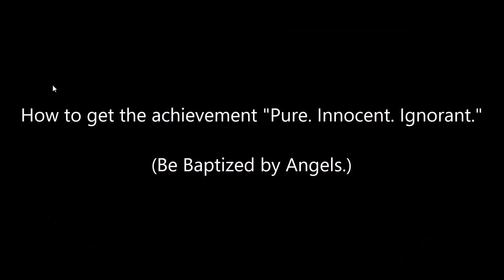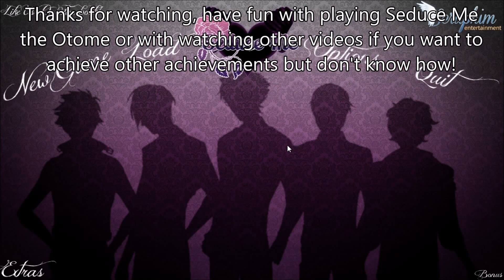[Seduce Me the Otome] Achievement: Pure. Innocent. Ignorant.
How to get the achievement "Pure. Innocent. Ignorant." (Be Baptized by Angels.)

Choices I made:
Trinity Corporation sounds just fine.
Me and you both, Naomi.
Cajun Fries and Spicy Chicken Burger, too!
Suzu's right, Naomi.
Leave it alone.
Ask for an apology.
Be calm.
You can have it.
Sure.
Be cool.
So then...
They're visitors!
I'll go out with Suzu and Naomi.
I still can't get over that, Suzu...
The arcade.
Yes. I'm ready.
It's difficult being independent. I wish I were still living with my parents.
Thank you for your condolences.
I mostly live in the present, so it's not much of a concern for me.
That depends on who runs it, I guess.
It's a policy that reflects my own values, so I personally think it's great.
I don't think that makes any sense.
Place your hand in his.
Follow him.
F off!
DUCK!
Explore the house
Try
Don't disturb them.
Pizza
Find one of the incibu.
Grandfather's Grave.
Glare into her soul.
FIGHT!
Make a deal with Diana.
Her.
Yes.
Yes.
I'll stay.
Don't say anything.
Take her hand.
You shouldn't have to marry someone you don't love.
I guess you're right.
Run.
Don't.